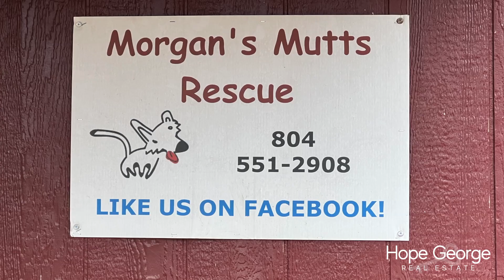Doggies and Donuts!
Woodlake and the surrounding community, along with clients of Hope George Real Estate came together February 25, 2023 to donate over 700 pounds of dog food and supplies to Morgan's Mutts Rescue! Hosted by top real estate agent Hope George, donors came to The Treat Shop in Woodlake to bring dog food and other needed supplies for rescue and foster dogs. Donors received a free Treat Shop donut, courtesy of Hope George!